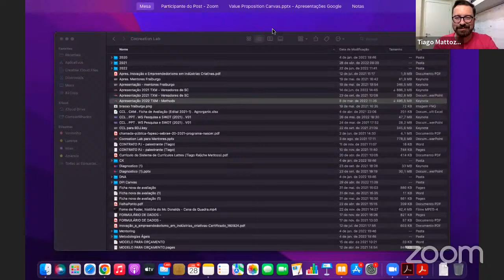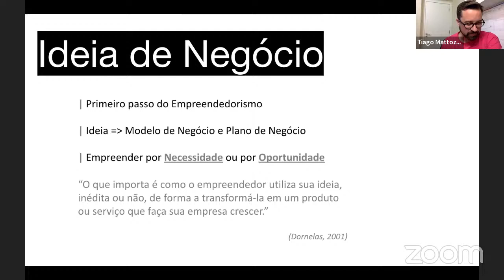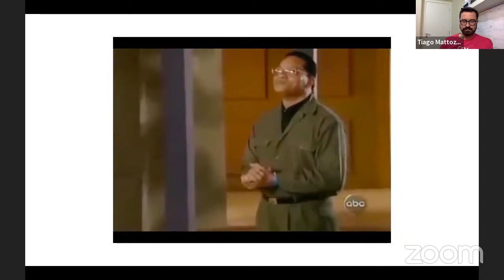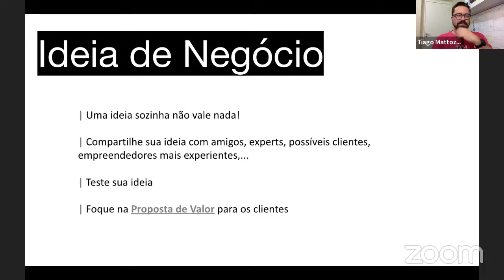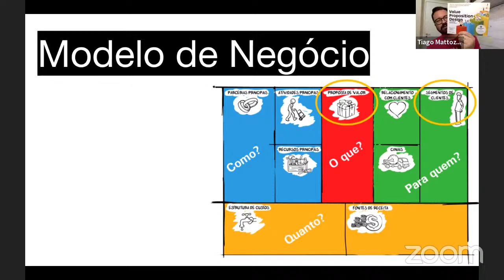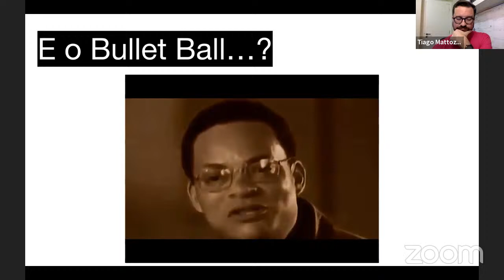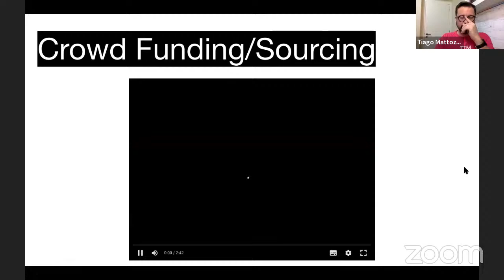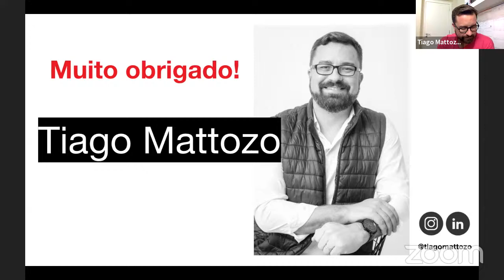Webinar: Canvas de Proposta de Valor com Tiago Mattozo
O Canvas de Proposta de Valor é uma ferramenta que permite assegurar que um produto ou serviço está posicionado sobre valores sólidos reconhecidos pelos consumidores e que represente suas necessidades. Este Canvas pode ser utilizado quando houver a necessidade de refinar um produto ou serviço existente, ou para o desenvolvimento de novas soluções.